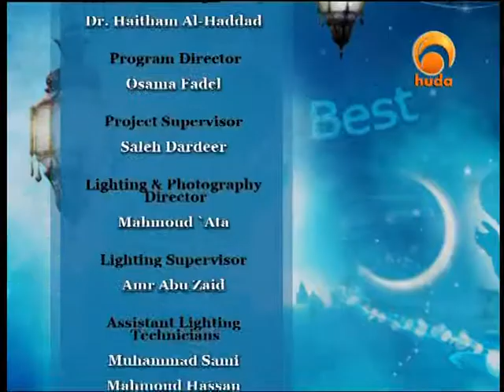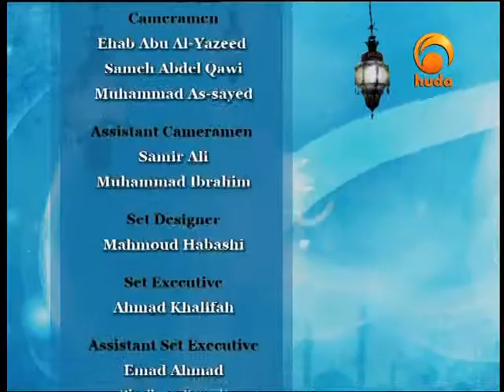Second Best Silah Ibn Al-Asshyam (2) - Sh Haitham Al-Haddad